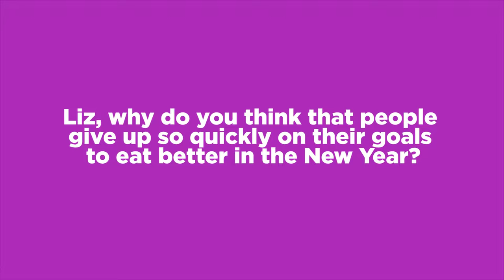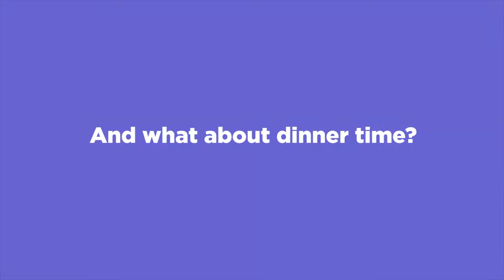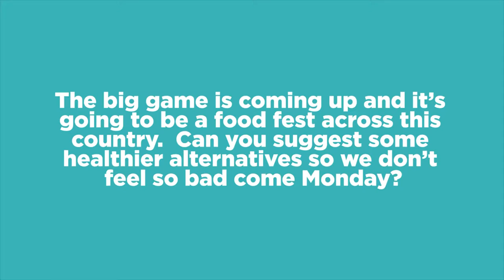Liz Josefsberg talks healthy snacking on Game Day